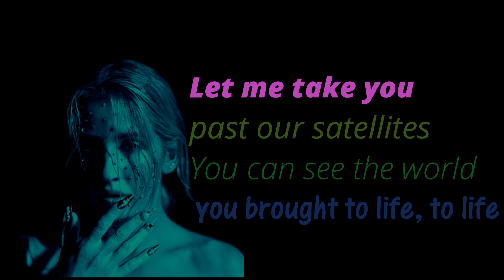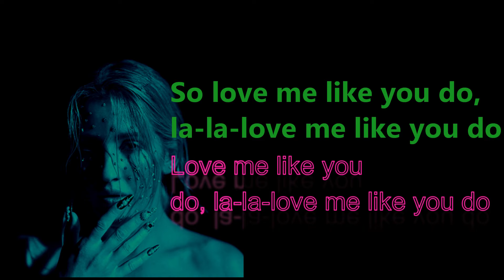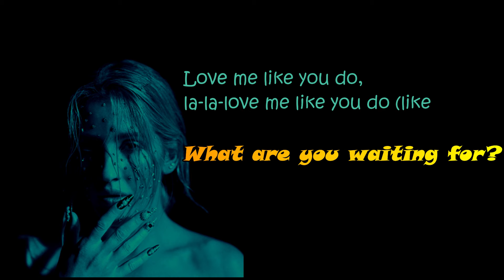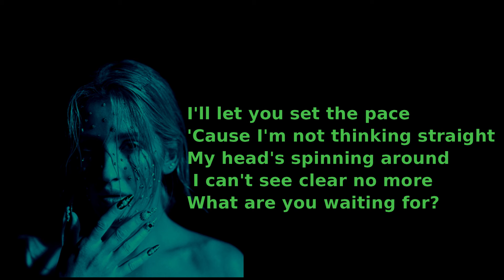Ellie Goulding - love me like you do [ Lyrics ]